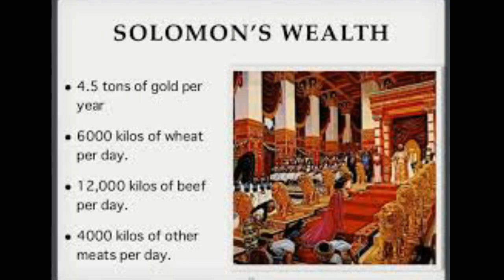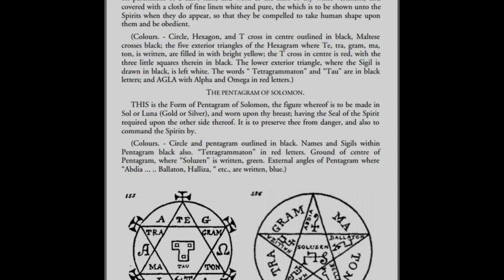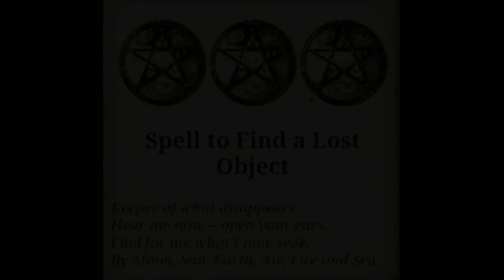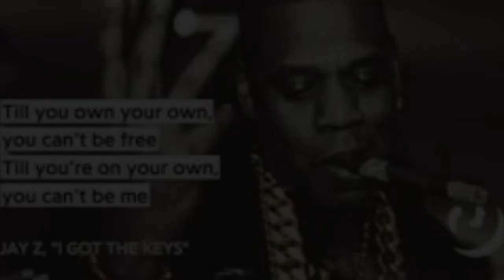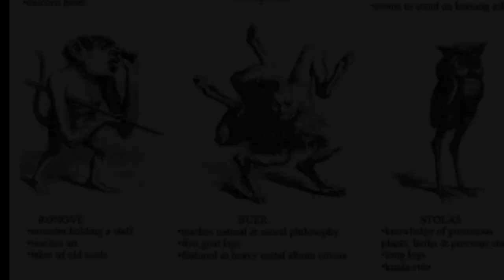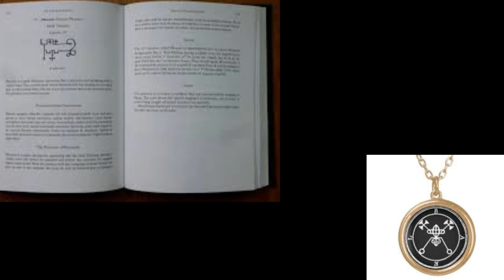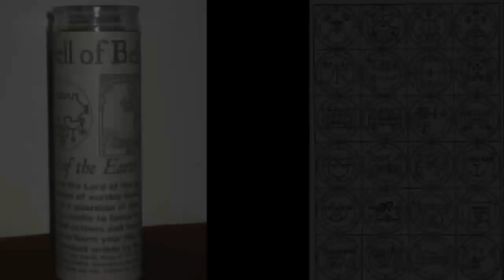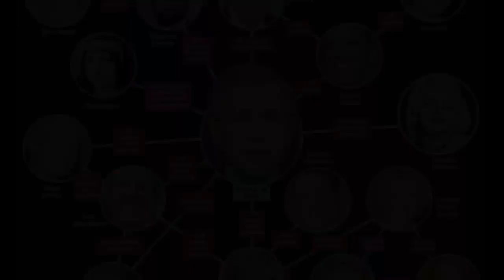Dj Khaled/Rappers I got the keys Decoded...